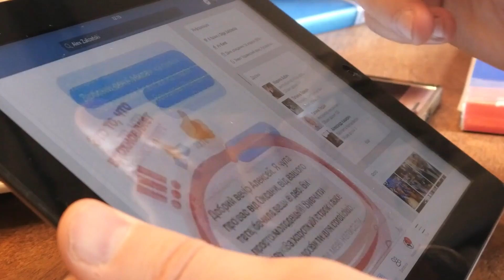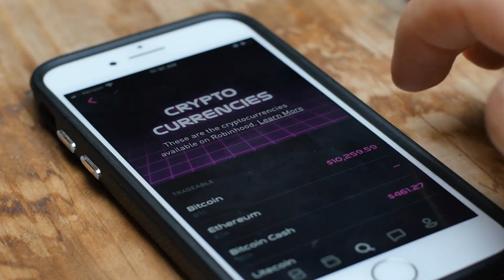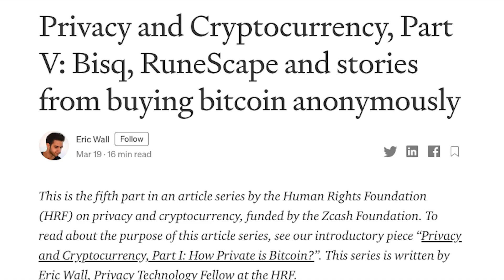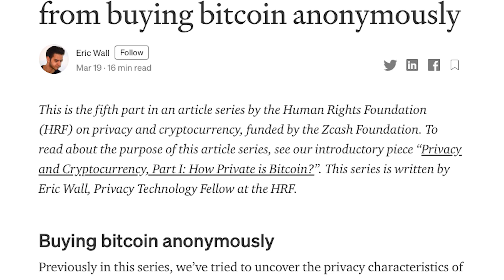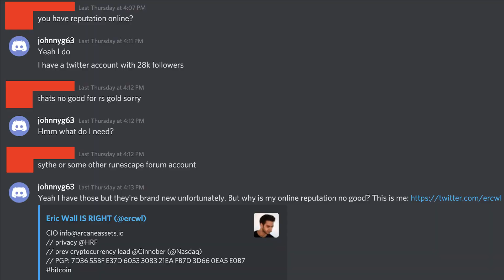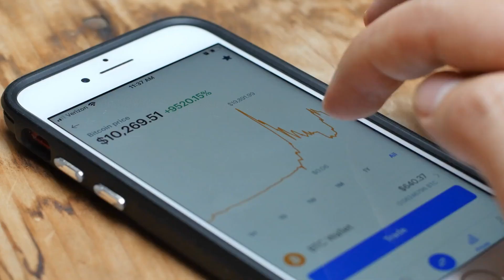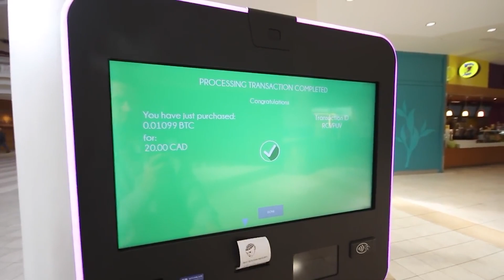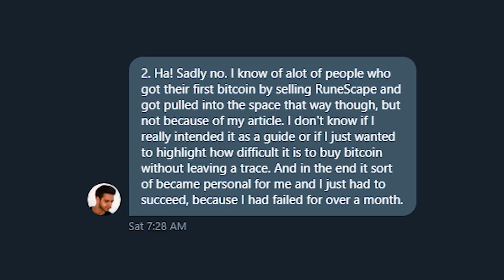Bitcoin Traders Are Buying RuneScape Gold (OSRS)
I've talked about OSRS Bots, RuneScape gold farming, and even corrupt Jmods. Today's story is nothing like any of that. This is why Bitcoin traders are using RuneScape gold as their starting form of online currency.

Eric Wall and Richard Heart talk about the technicalities of HEX, FREE for bitcoin holders (Richard Heart)